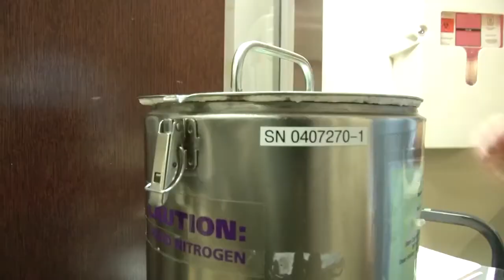Why Choose Our BMT and Cellular Therapy Program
The University of Kansas Cancer Center, a national leader in blood and marrow transplant and cellular therapy.